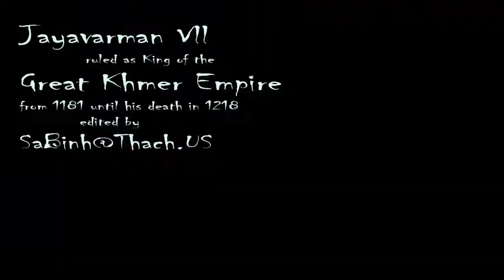The Cambodian Water Festival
The moral of the story " Cambodian Water Festival " is: To want to show the world about our prosperous Angkorian era and the culture, custom, tradition which remained until the present.